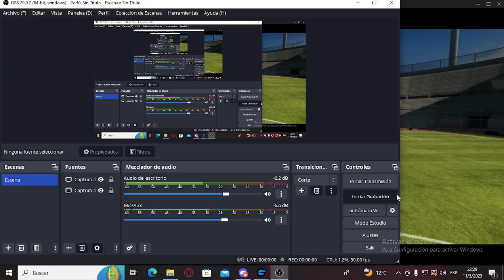¡MBAKOGU LE DIO LA VICTORIA AGÓNICA AL NUREMBERG SOBRE CÁDIZ!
Nuremberg 1-0 Cadiz CF
FECHA 4 | Primera División | T20

FIFA Classic League es la mejor Competencia y Comunidad de FIFA 11, conformada por amigos de LATAM y con más de 3 años de vigencia. Está organizada y gestionada en Discord.